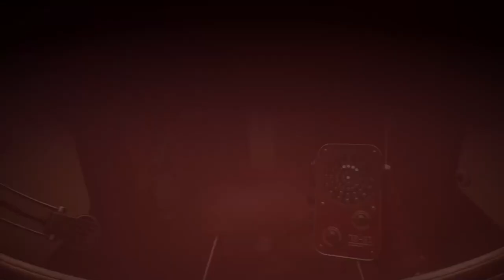Return of The FLIES!! | The Invincible 15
Having gained the trust of Rhoytra, The Alliance engineer, it's time for Yasna to head out and find the rest of the missing Alliance crew. With very little hope of what we will find, we set out hoping not to activate the flies again.